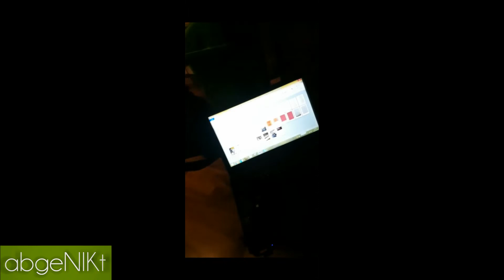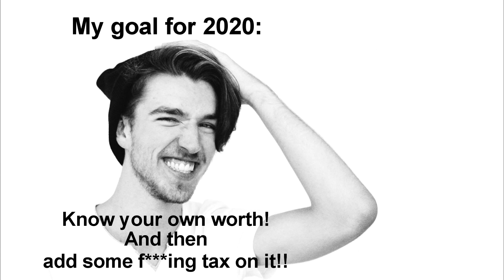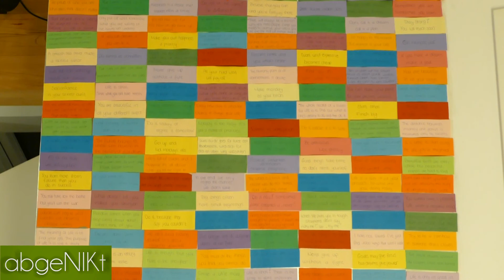Jetzt weiß ich ... | 2019 Review (Part 2) | abgeNIKt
Hallo meine Followers! 💚

Ich bin Niklas und willkommen zurück auf meinem YouTube Channel.

Dieses Jahr war der Hustle real. Ich habe so viel erlebt, dass es nicht mal in ein Video gepasst hat. Also ganz viel Spaß bei der zweiten Hälfte von meinem Jahr 2019. Seid dieses Jahr gesund, kreativ, gut zueinander und habt einfach Spaß!! :D

BODYBILD! + INSTAGRAMs

→ SHOW SOME LOVE, MEINE FOLLOWERS! 💚 ←